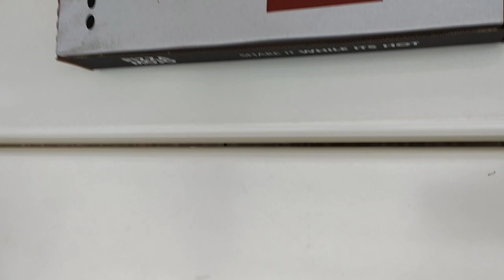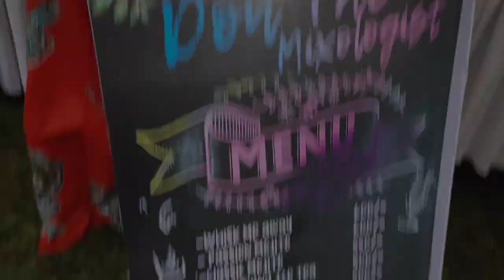HANGOUT WITH MY FRIEND AND I AT THE KITENGE FESTIVAL.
Come with me to Rupa's mall Eldoret for the kitengefestival2021 and get to experience the vibes.

Musician: @iksonmusic